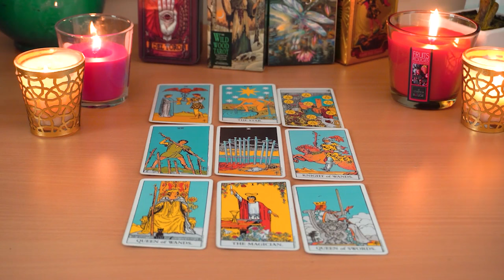VIRGO💘 They are Having a HUGE Realization About Your Connection. Virgo Tarot Love Reading